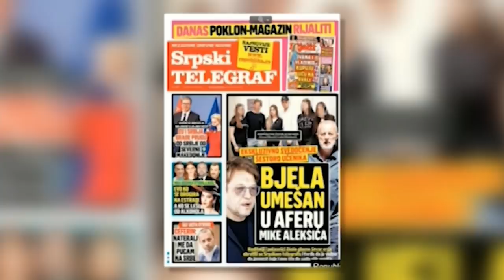Ekskluzivna ispovest Mikinih ucenika - Ko je smestio Aleksicu?! - DJS - (TV Happy 30.04.2021)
Gosti: Kruna Una Mitrović - Učenica
Elena Šarac - Učenica
Luka Milutinović - Učenik
Stevan Đokić - Savetnik za istrage, bezbednost i odbranu